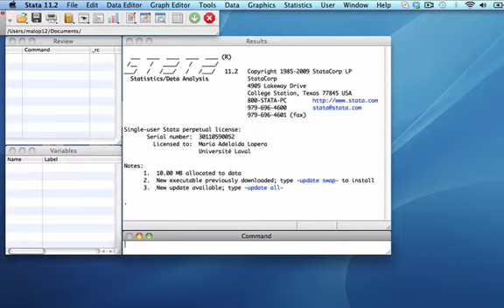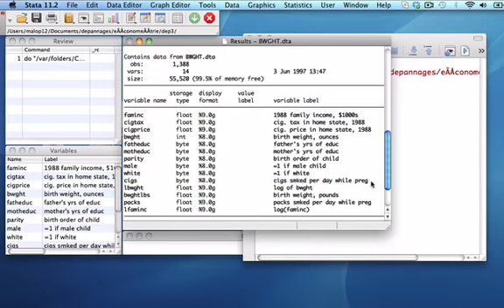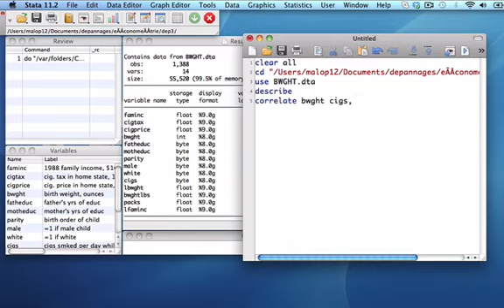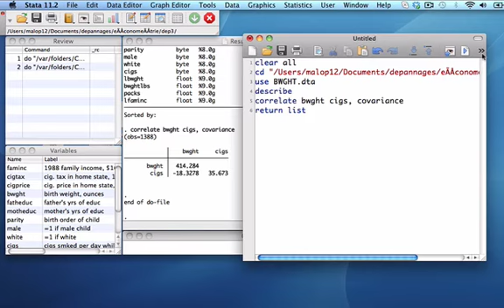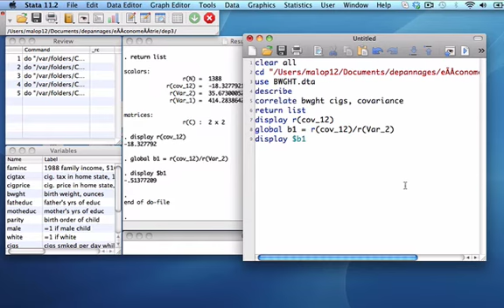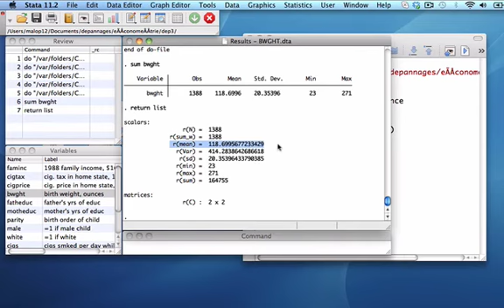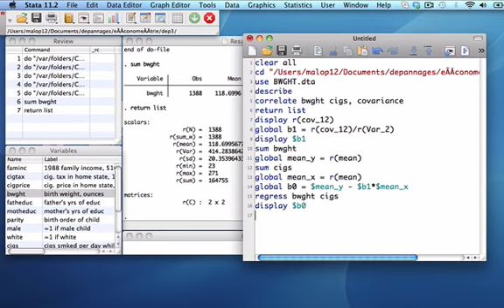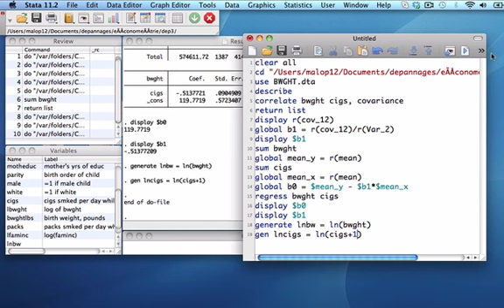dep3 ex24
dépannage 3 d'économétrie